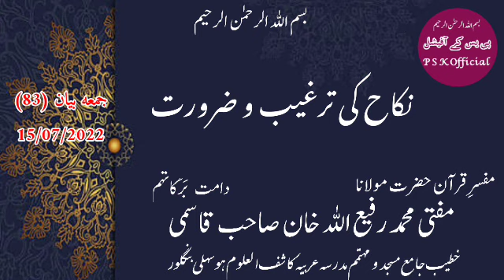Jumah Bayaan (83) Nikaah Ki Targeeb O Zarurat. Mufti Muhammad Rafi Ullah Khan Saheb Qasmi.